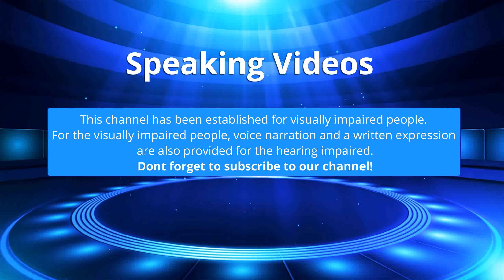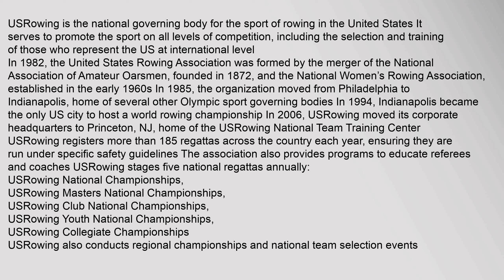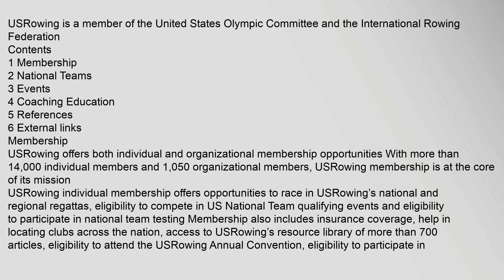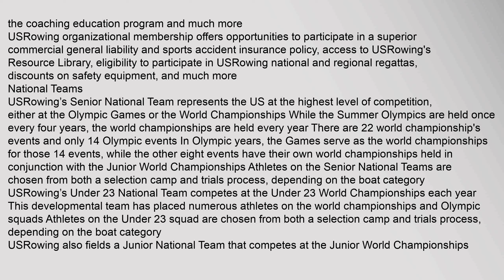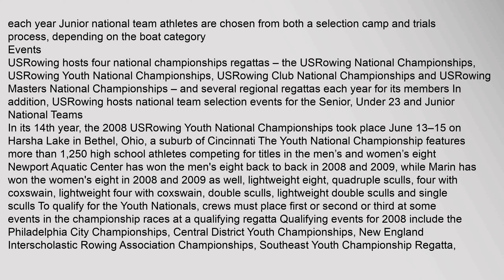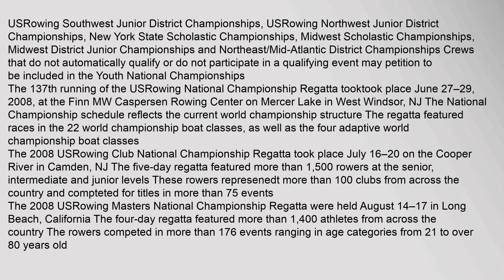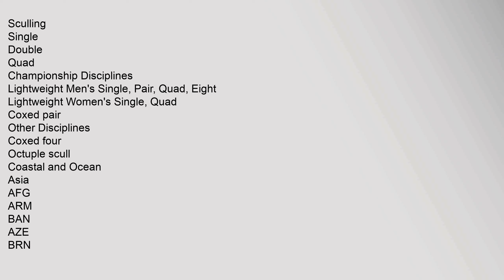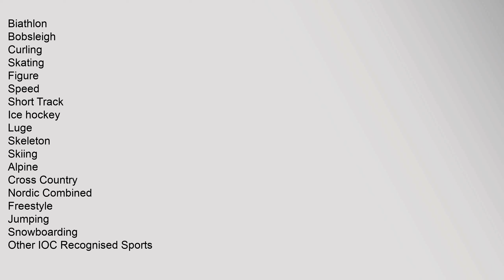USRowing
USRowing,National,Championships,
USRowing,Masters,National,Championships,